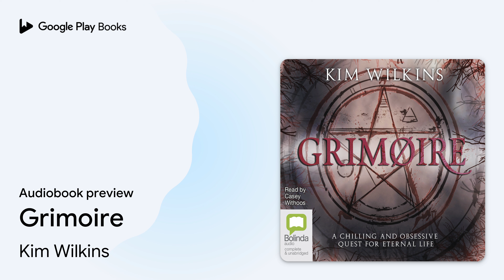Grimoire by Kim Wilkins · Audiobook preview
Grimoire
Authored by Kim Wilkins
Narrated by Casey Withoos

0:00 Intro
0:03
11:26
15:03 Outro

BOOK DESCRIPTION

For centuries magicians have compiled grimoires to call up demons. In Victorian London an ambitious warlock called Peter Owling designs a book to summon the Lord of Demons himself and thereby achieve eternal life. But not even his beautiful young acolyte Christian grasps the full extent of his master’s plans ... In 20th–century Melbourne, a group meets in secret at Humberstone College, dedicated to reassembling Owling’s book. But there are others meeting at Humberstone, too: three students drawn to the College’s mysterious past, its gloomy underground labyrinth and what they come to suspect are its current secrets. When a beautiful man appears to one of them in a mirror, he says he carries a warning ... but can his dreadful story be true?

Kim Wilkins was born in London and grew up at the seaside in Queensland. She has degrees in English Literature and Creative Writing, and has won four Aurealis awards for fantasy and horror. Kim lives in Brisbane with her partner and son and two spoiled black cats.

Australian voice artist and actress Casey Withoos holds a Bachelor of Music (Classical Voice) from The University of Melbourne. She is perhaps best known around the country for her appearance on the inaugural season of The Voice Australia (2012). Casey is a regular cast member with Boilerhouse Theatre Company and The Mount Players where she has starred in Sweeney Todd, Spamalot, Xanadu and Les Miserables – to name a few. A highly skilled narrator, Casey has recorded over 30 audiobooks across a range of genres in just 12 months.

AUDIOBOOK DETAILS

Language: English
Publisher: Bolinda
Published on: February 1, 2020
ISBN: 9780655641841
Duration: 19 hr, 24 min
Genres: Fiction / Horror, Fiction / Science Fiction / General